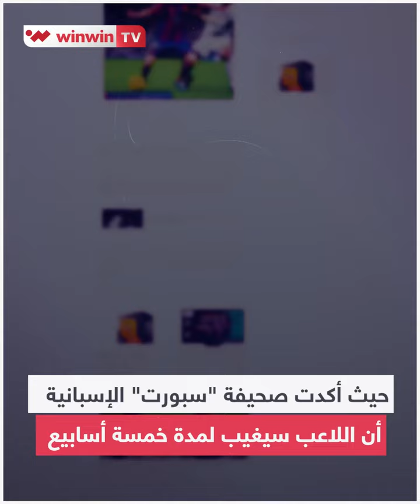نادي برشلونة يتلقى صدمة جديدة بعد إعلان نهاية موسم الهولندي فرينكي دي يونغ بسبب إصابة الكلاسيكو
نادي برشلونة يتلقى صدمة جديدة بعد إعلان نهاية موسم الهولندي فرينكي دي يونغ بسبب إصابة الكلاسيكو.. تابع التفاصيل 🤔⬇️